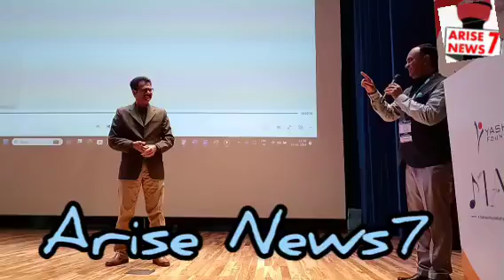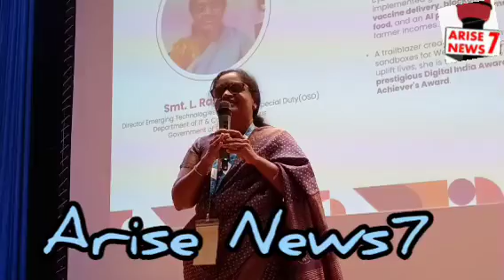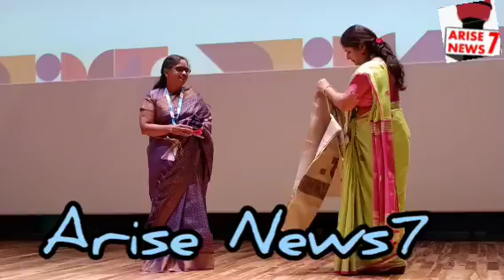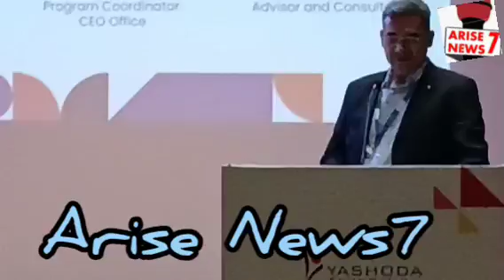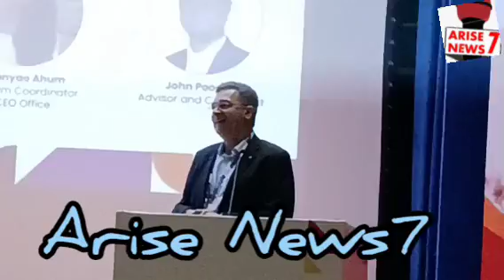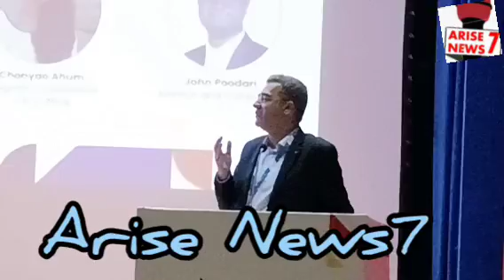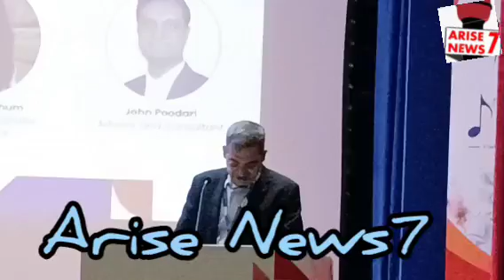Launch"MASTI"a Yashoda Foundation InitiativeTo Empower Youth MindsBy K Sreenivas ReddyIPS, CP of Hyd